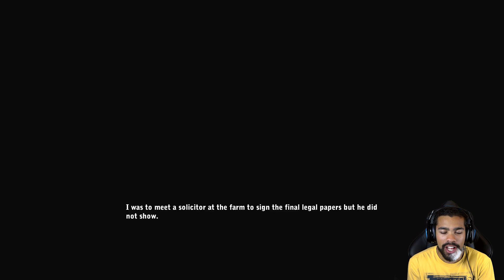DID THAT F#%KER HIT ME WITH A CANDLE STICK?! | Keep Them Below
I CAN NOT BELIEVE SHE BUSTED ME WITH A CANDLE STICK! GRANDMA IS CRAZY! This game is Keep Them Below!